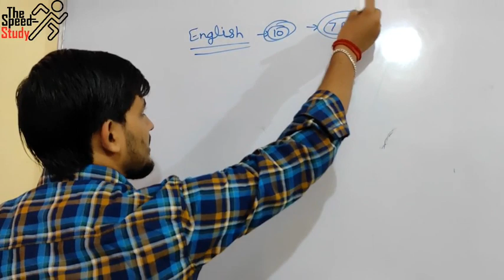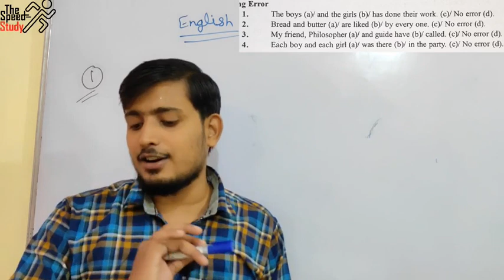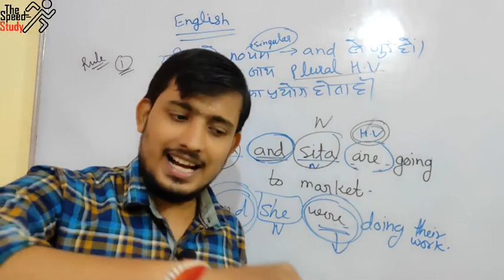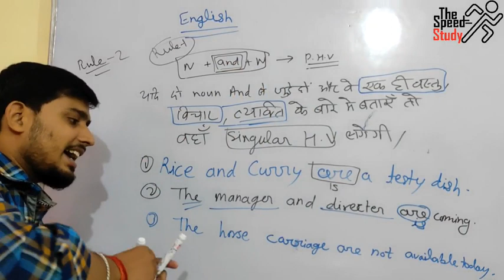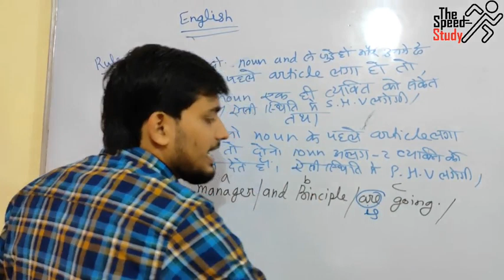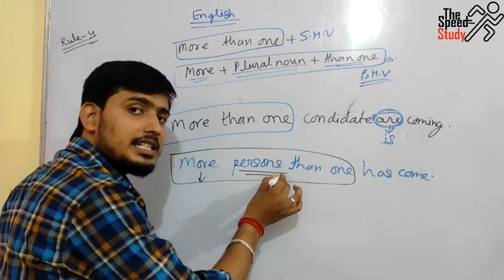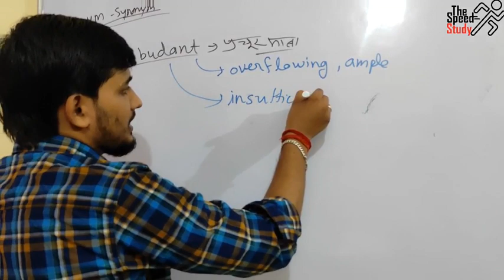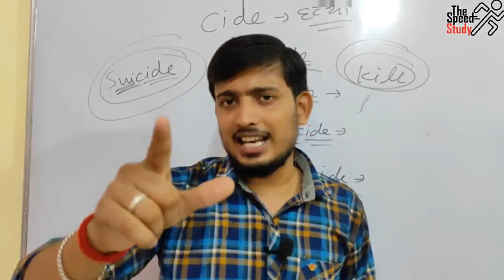🔴LIVE- 10:00AM DAY-1 ।। AIRFORCE 45 DAY REVISION ।। ENGLISH GRAMMAR & VOCAB FOR X AND Y BOTH ।।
For Practice

धन्यवाद 🙏🙏🙏🙏🙏🙏🙏🙏